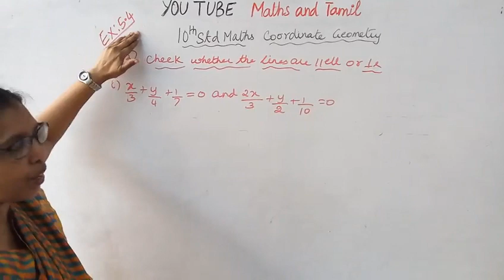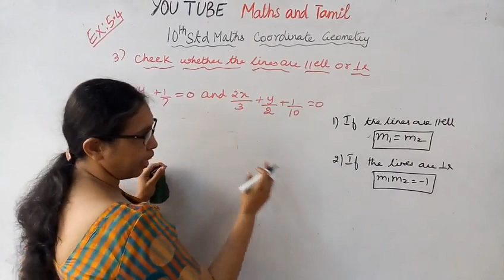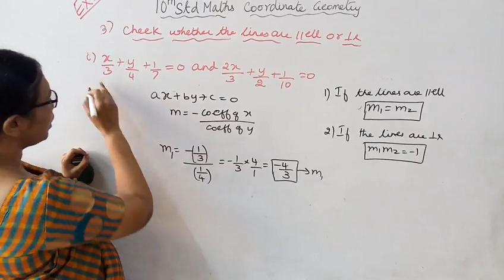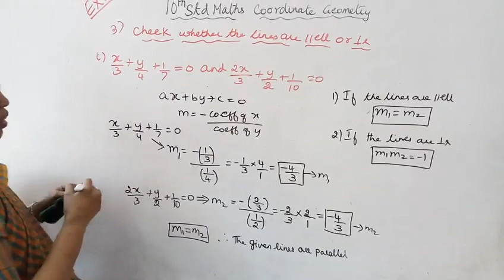T.N. 10th std maths Exercise:5.4 Sum - 3 (i) | Coordinate Geometry.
Dear Students,
This video tells about that Ex:5.4-3(i)
Coordinate Geometry (Equation of straight Line)